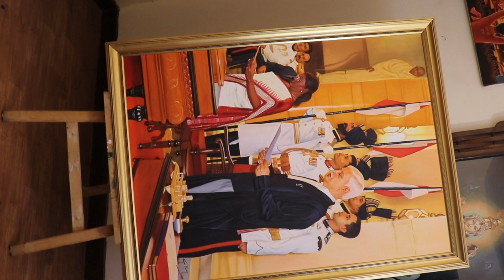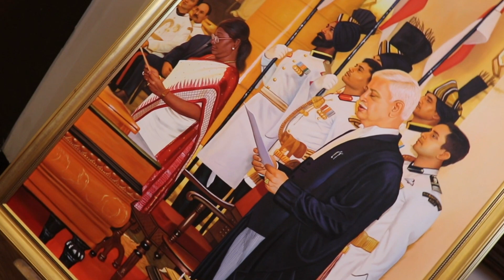Chief justice of India Talks about Raajan Maluuja and his paintings